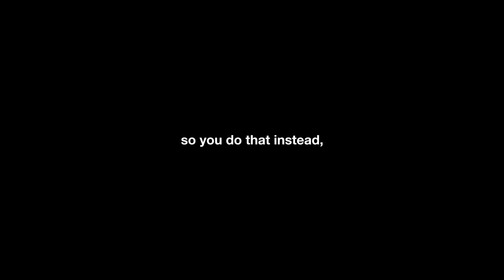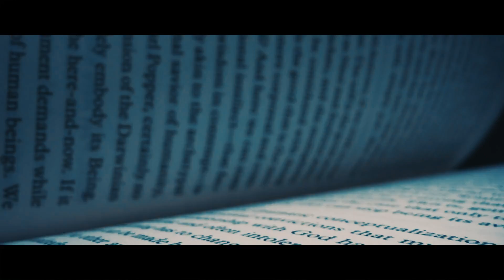What if You Lived on Trappist -1e?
You wake up and open your eyes. The sun always hangs in the west, on the horizon, exactly where it is before you sleep and throughout the rest of the day that follows. There's always been not one, not two, but six crescent moons strewn across the sky. And the weeds in your front yard have always been jet-black. What would it be like to live on another planet?